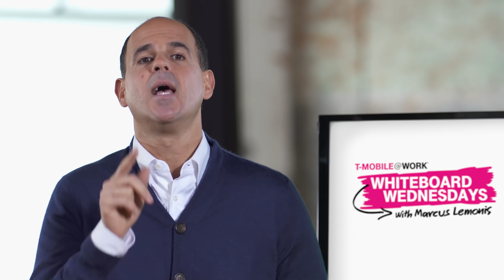Whiteboard Wednesdays: Episode 11, Redefining Customer Service | T-Mobile For Business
Understand the benefits of going above and beyond your customer's expectations.